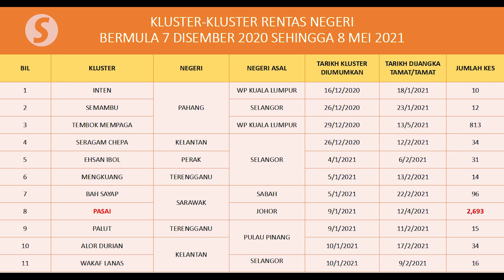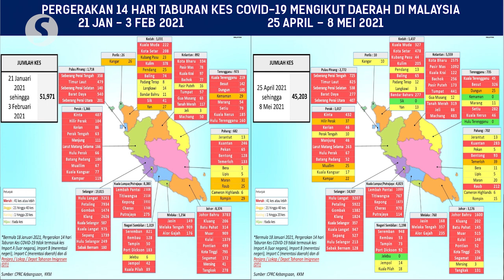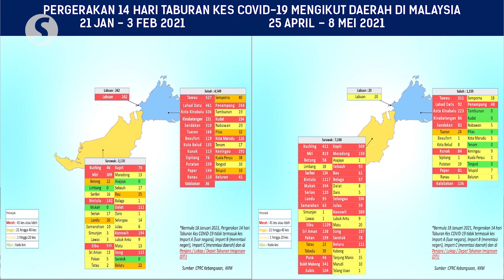Covid-19: MOH detects 46 cross-state clusters, DG praises Sabah’s success in managing cases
The Health Ministry has detected 46 Covid-19 clusters linked to cross-state activities, involving 6,044 cases in the country since Dec 7, 2020.

Health director-general Tan Sri Dr Noor Hisham Abdullah said that on Saturday (May 8) and cited the Pasai Cluster in Sarawak for example where the index case who had gone back to the state caused 2,693 other cases there.

Dr Noor Hisham also praised Sabah over its success in reducing red districts through good public health measures.